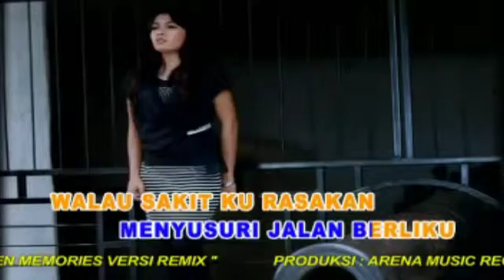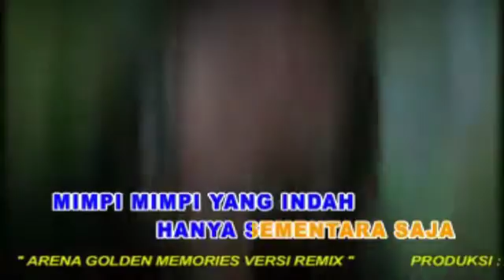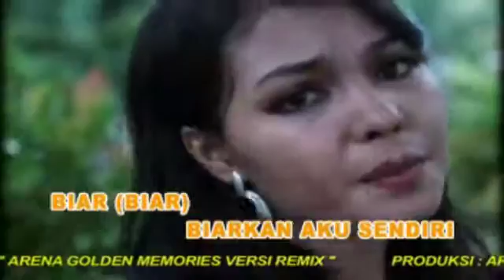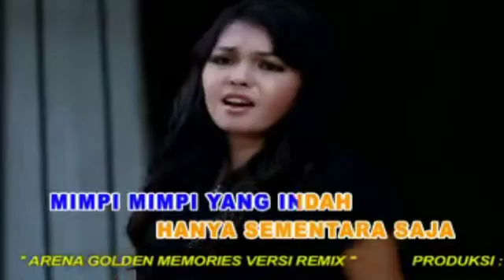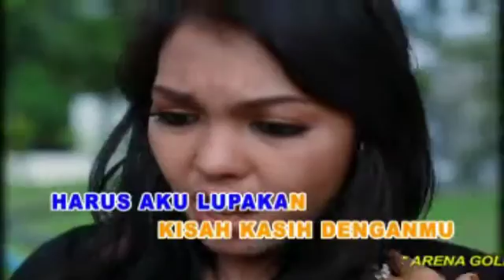Yelse - Biarkan Cintamu Berlalu (Official Music Video)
Arena Golden Hits Memoris